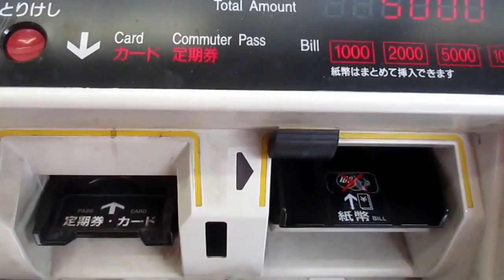My Trip To Go See Hockey In Japan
From my Christmas trip to Shin Yokohama Ice Rink. For Asian League Ice Hockey!

Music
For Love by Jeff Kaale